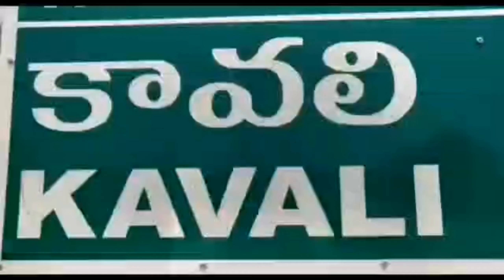బీసీలకు ఈ రాష్ట్రంలో ఒక స్థానం కల్పించిన వ్యక్తి ఎన్టీఆర్|NTR The person who gave BCs a place...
JNI TODAY NEWS 24X7 TELUGU
The person who gave BCs a place in this state is NTR
నెల్లూరు జిల్లా కావలి పట్టణంలో నందమూరి తారకరామారావు 98వ జయంతి వేడుకలలో భాగంగా నియోజకవర్గ ఇంచార్జ్ కాటంరెడ్డి విష్ణు వర్థన్ రెడ్డి ఆధ్వర్యంలో కావలి ట్రంకురోడ్డు లోని ఎన్టీఆర్ విగ్రహం వరకు పూలమాలలు వేసి నివాళులర్పించిన అనంతరం, కేక్ కట్ చేశారు, కావలి ఇండియన్ రెడ్ క్రాస్ సొసైటీ నుండి మాజీ ఎమ్మెల్యే కాటంరెడ్డి విష్ణువర్ధన్ రెడ్డి అభిమానులు, కార్యకర్తలు రక్తదానం చేశారు కావలి పట్టణతెలుగుదేశం నాయకులు కార్యకర్తలు ఘనంగా ఎన్టీఆర్ జన్మదిన వేడుకలు జరుపుకున్నారు కావలి ఏరియా హాస్పిటల్ నందు రోగులకు పండ్లు ఆహార పొట్లాలు అందించారు, పై కార్యక్రమంలో kavali మున్సిపల్ మాజీ చైర్పర్సన్ పి, అలేఖ్య, గ్రంధి యానాది శెట్టి, పోట్లూరి శ్రీనివాసులు,జేమ్స్ బాబురావు, శ్రీహరి నాయుడు, ఇతర నాయకులు పాల్గొన్నారు,